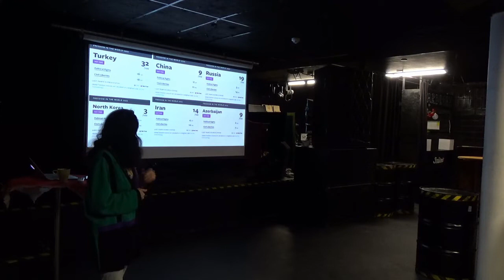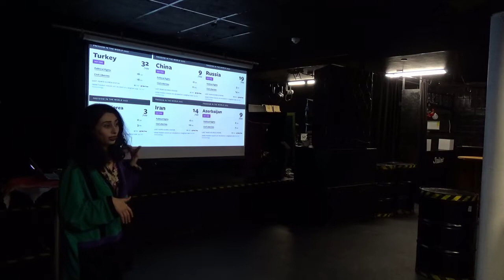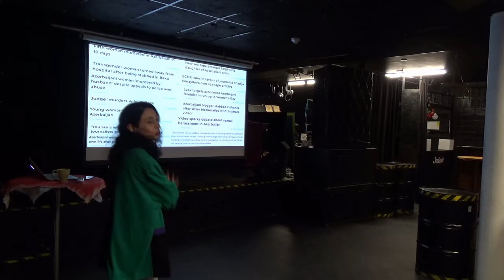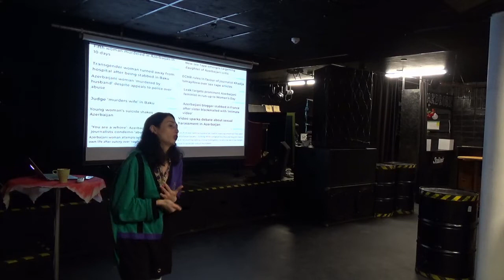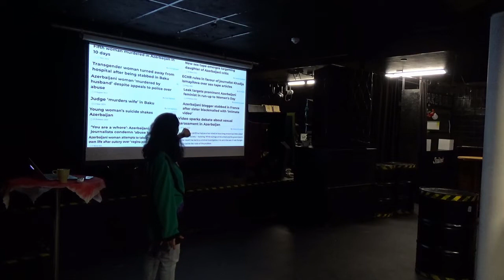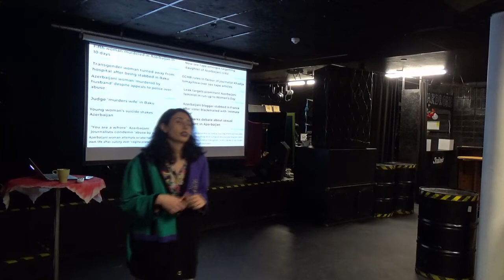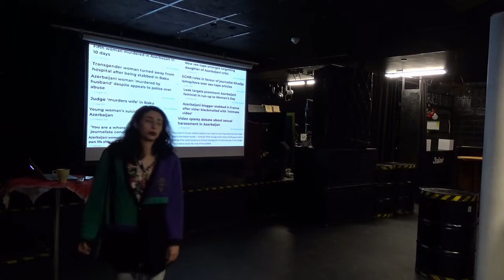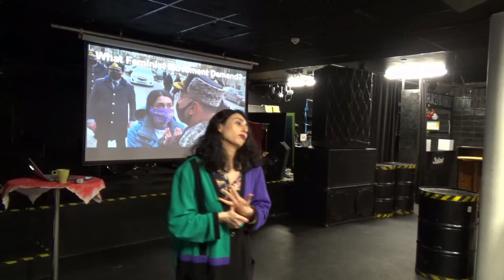Lecture: Feminist Movement in Azerbaijan by Zhala Bayramova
Lecture by Zhala Bayramova at Smålands nation in Lund. Filmed during the Cultural-Political week in March 2022.